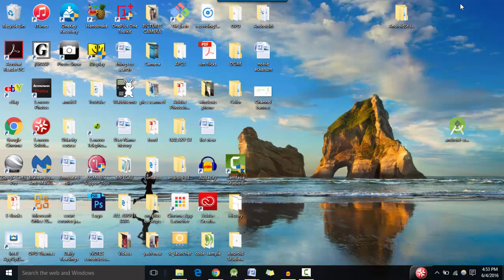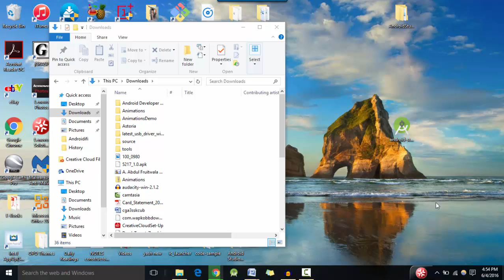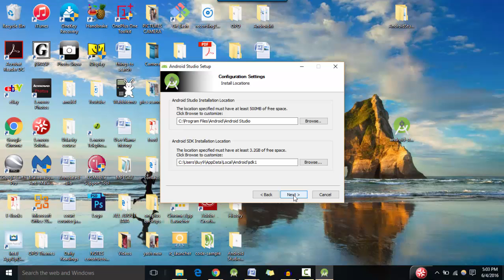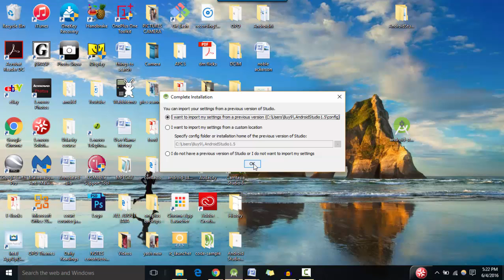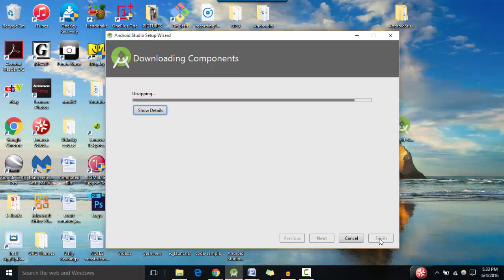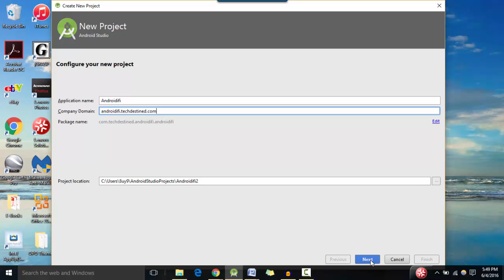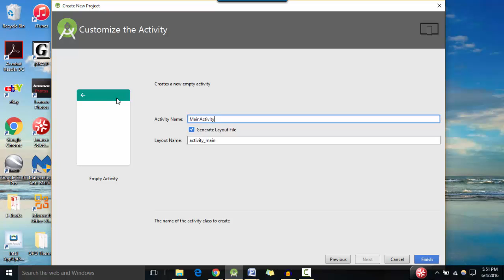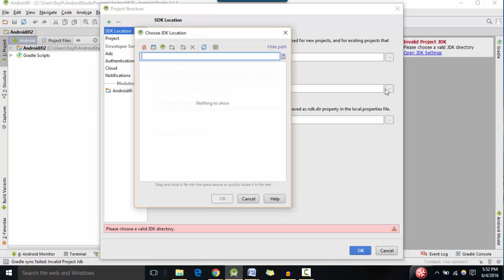(Android App Development for Beginners #1) Installing Android Studio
Hey guys, welcome to the Android Mobile Development for Beginners Series #1 and in this video we are going to download and install Java Development Kit (JDK) as well as Android Studio.